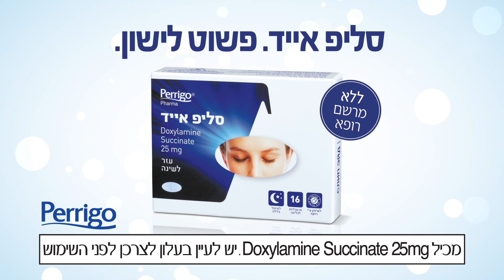Sleep Aid Rami - נדודי שינה סליפ אייד רמי